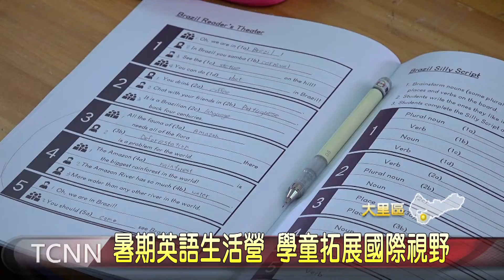大台中新聞-暑期英語生活營 學童拓展國際視野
暑假到來，增進學生的英語能力，大里大元國小配合市府教育局，舉辦暑期英語國際生活營，這次課程主題以巴西，香港及德國為主，邀請外師規劃歌曲教唱、舞蹈創作等等，多元活潑的課程安排，提升小朋友的參與度，也能從中認識異國風土民情，拓展國際視野。「以上新聞由top NEWS APP收看」